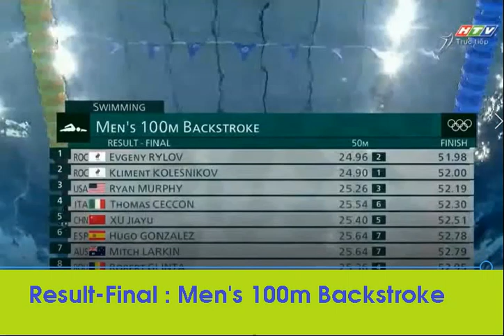Evgeny Rylov gold medal swimming men's 100m Backstroke. Olympic Tokyo 2020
Olympic Tokyo 2020.Evgeny Rylov gold medal swimming men's 100m Backstroke